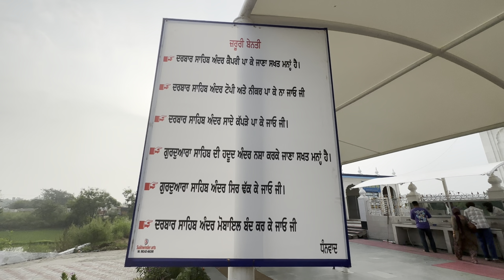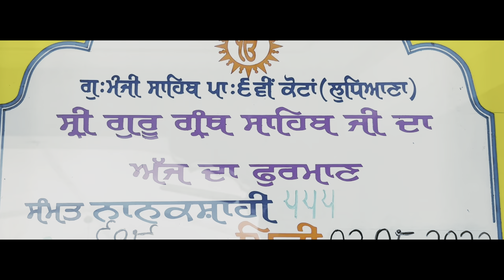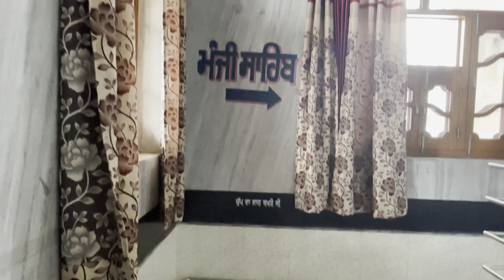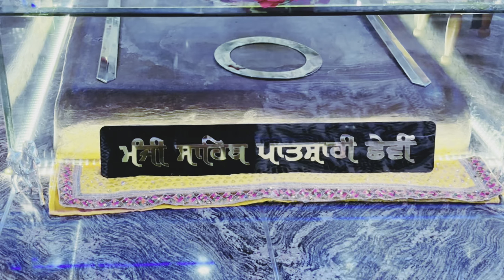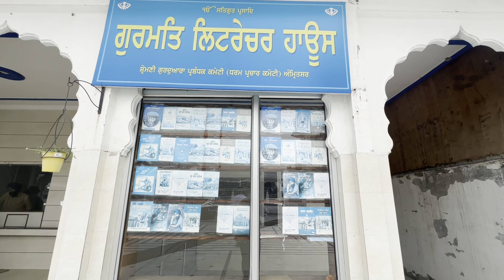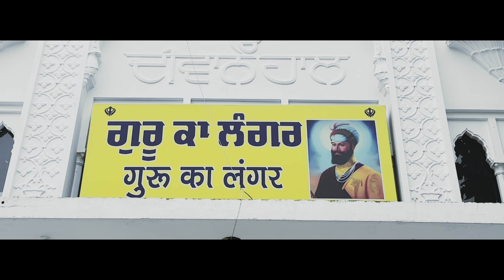Gurudwara Manji Sahib ,Tehsil Khanna, District Ludhiana, punjabi vlog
Gurudwara Manji Sahib ,Tehsil Khanna, District Ludhiana, Punjab 141003

History of Gurudwara Manji Sahib :-

It is said that a local farmer and labourer was tilling his fields on 12th August 1953 when his plough hit a piece of rock.The farmer and the labourer went home and returned the following day with the local Sangat.The spot where the plough had hit was found to be the resting place of Sri Guru Hargobind Sahib Ji.With the generosity of the Sangat a Gurdwara Sahib was established.
The Gurdwara is located very near (south of) the GT Road.Near Gurdwara Sri Manji Sahib Kottan is Sarai Lashkari Khan which is a historical inn built by mughal military general Lashkari Khan, in the reign of emperor Aurangzeb in 1667 AD.
A specimen of major structural types of mughal architecture, this is one of many carvanserais meant to be resting places along the old mughal highway connecting Agra, Delhi and Lahore.
These caravanserais played an important role in economic, cultural and political life but gradually fell in disuse with shifting routes and advent of railroads in the nineteenth century.Many of these disappeared altogether due to modernization and urban expansion.
The historic inn, though, declared as a protected monument has largely been neglected and has been in a dilapidated condition.